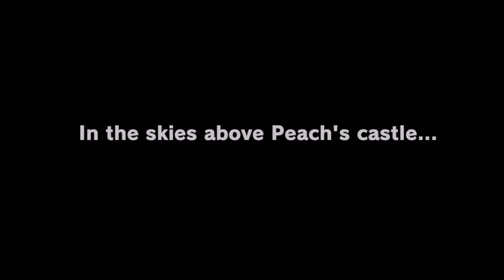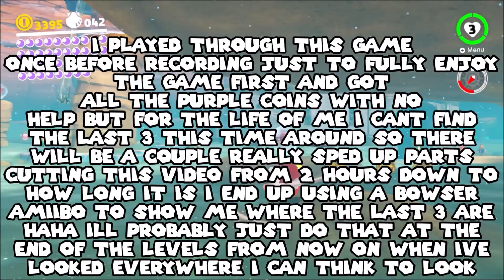Super Mario Odyssey Main Game